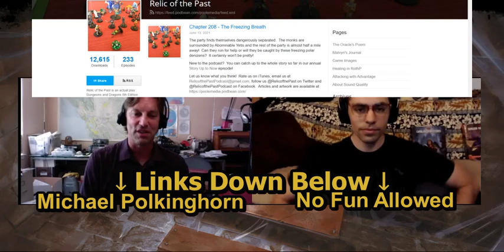Talking with Michael Polkinghorn about Candlekeep!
I sit down with Michael Polkinghorn to discuss working on Candlekeep and the design philosophy of the game!